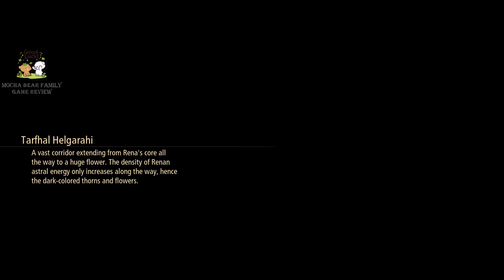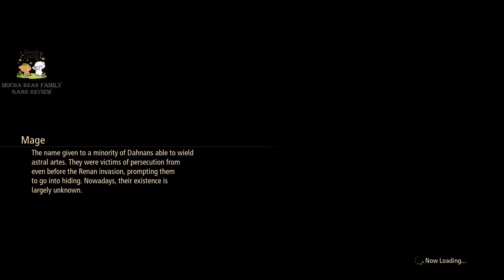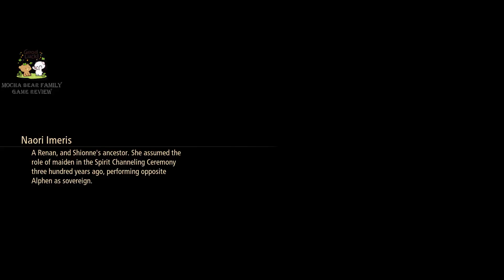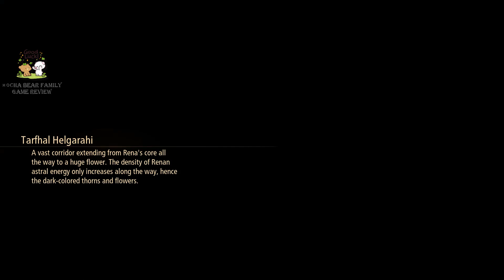Tales Of Arise Gameplay #50 | Rena Walkthrough - Astral Energy Convergence Zone | Story Mission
300 years of tyranny. A mysterious mask. Lost pain and memories. Wield the Blazing Sword and join a mysterious, untouchable girl to fight your oppressors. Experience a tale of liberation, featuring characters with next-gen graphical expressiveness!

Welcome to a world of fun and fantasy where everyone is free to have fun!
Mocha Bear Family Game Review is one of the most popular YouTube channels where everyone can watch their unique videos and solve their own problems in the game world!

Mocha Bear Family Game Review is a one-stop destination for gaming enthusiast about it all.

Do SUBSCRIBE to become a part of the Mocha Bear Family Game Review family for an enjoyable experience for both Mocha Bear Family Game Review with edutaining activities and new videos every week!

*** Announcement to change channel name ***
+ Old Channel : Susibabies Cupid
+ New Channel : Mocha Bear Family Game Review
Sincerely !